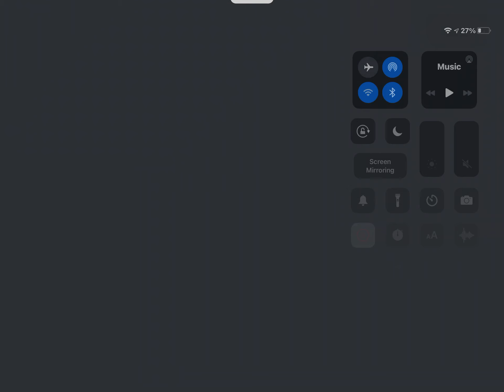Roblox islands random gameplay